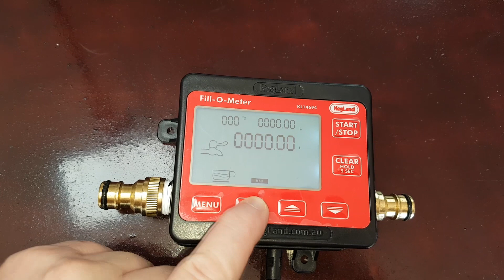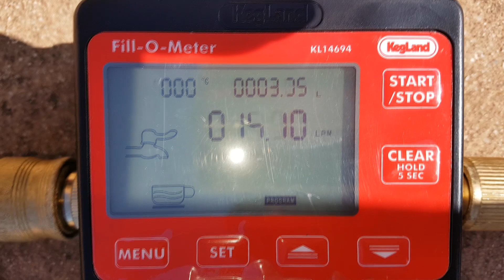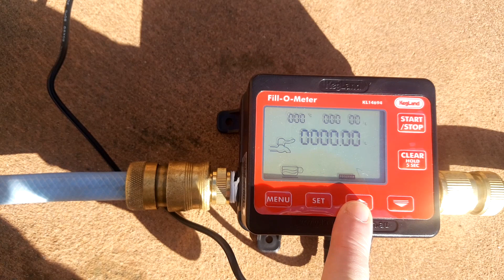Fill-O-Meter - Flow Meter - Volumetric Water Measuring Device - Preset Volumes - HLT - Fish Tank